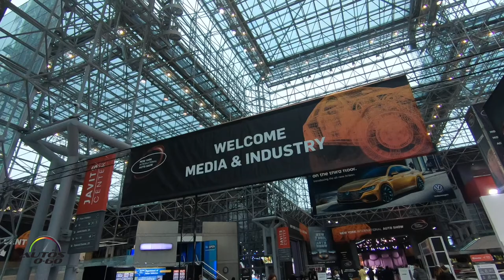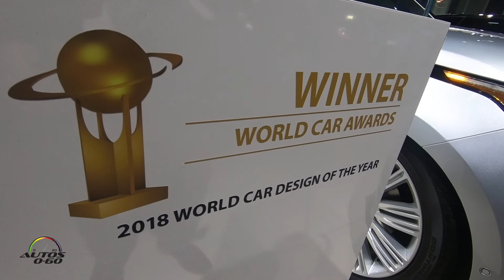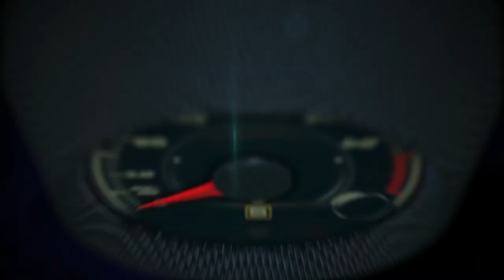2018 New York Auto Show in less than 3 minutes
Design, technological innovation, energy efficiency, power and performance were just some of the features of the new cars and trucks unveiled today by the world's automakers at the 2018 New York International Auto Show.